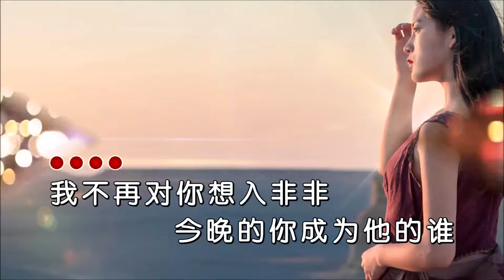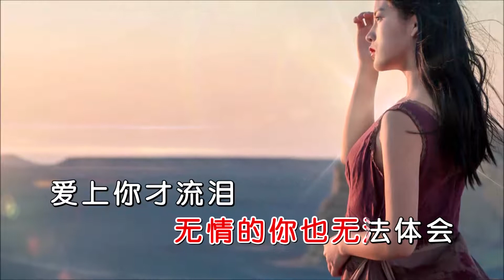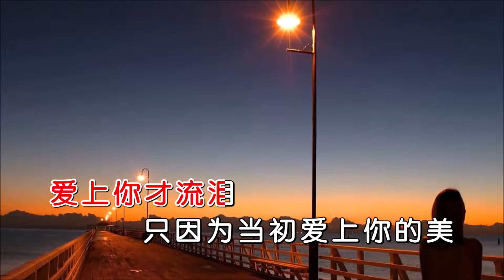李英 《爱上你才流泪》MTV